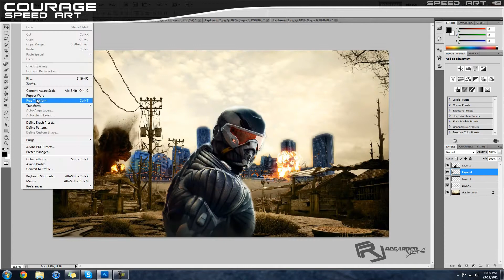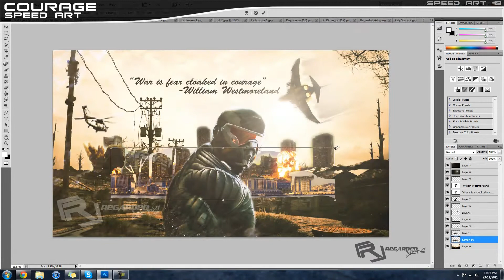xRegardz | Courage | Speed Art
Started to get back into using Photoshop again. Still getting used to most of it again so this one is a bit rough. Finished up some final touches after I stopped recording and added a CC. Thumbs up if you want to see some more of these. Also sorry guys I haven't been replying to comments and messages lately. I've been a bit far behind on that so I'm starting to catch up.

Total Time Take: 44min

Soundtrack:
Junkie XL - More (Junk O Rock Remix)